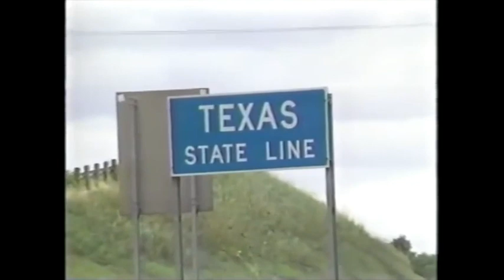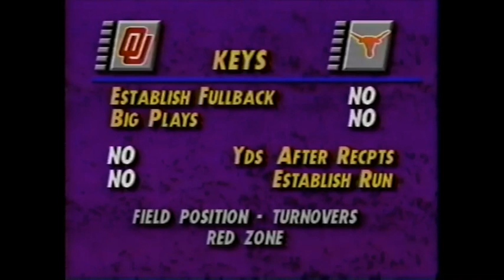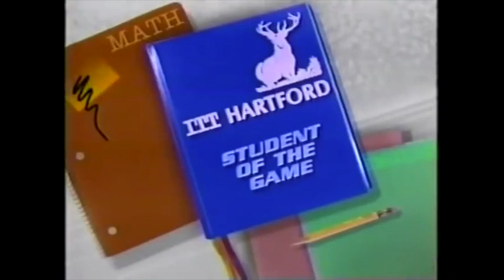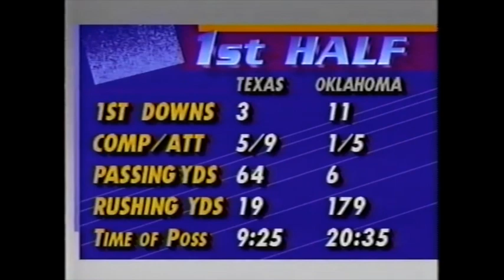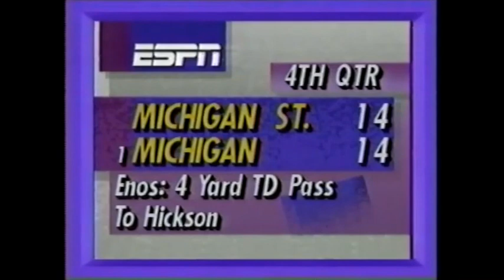1990 Texas Longhorns vs. #4 Oklahoma Sooners Football (Full Game — RedRiverShowdown)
Oct. 13, 1990 ▪ Cotton Bowl Stadium ▪ Attendance: 75,587

Texas coach David McWilliams had hovered around mediocrity in his previous three seasons in Austin, owning a career mark of 16-18, which was unacceptable at the tradition rich program. Coming off a struggling 5-6 record in '89, McWilliams was entering a crucial year with a depth chart of at least ten returning starters.

On the offensive side, the Longhorns had experience and speed led by sophomore QB Pete Gardere, who became a starter in the fourth game of '89. There may have been question marks at RB with a few players coming back from injuries, but in the air they looked to one man, senior Johnny Walker, who caught a then-school-record 55 passes in '89, one of which stunned the Sooners for a UT victory.

Texas (2—1) began the season with a win over #21 Penn State. The 17-13 victory was McWilliams' first in an opener. Next, #20 Colorado beat the Horns, 29-23. Texas recovered with a 26-10 win at Rice, entering the Red River rivalry game unranked for the fifth straight year and looking for some consistency.

Meanwhile, Oklahoma second-year coach Gary Gibbs—coaching in the shadow of OU legend Barry Switzer—was armed with a new offensive coordinator, Larry Coker, who for the past seven seasons had served the same capacity at rival Oklahoma State. Ranked #22 in the AP preseason poll, with two convincing victories to open the season over ranked teams, #19 UCLA and #13 Pittsburgh, and with three more over unranked teams, it looked like the No.4 Sooners (5—0) were quickly back among the nation's elite.

They featured a high-scoring offense that came in averaging 40 PPG, steered by freshman QB Cale Gundy. Home grown out of Midwest City, OK, he was a high school Parade All-American who threw for more than 7,000 yards and 53 touchdowns in his HS career, possibly the most sought-after quarterback in the history of the state, and the crown jewel of the '90 recruiting class in Norman.

Oklahoma could also boast a defense that had permitted an average of 13.6 PPG, and not yielded more than 17. Up front, OU was led by senior tackle Scott Evans and junior tackle Stacy Dillard. Behind them were a pair of good linebackers, senior Frank Blevins and junior Joe Bowden, while junior defensive back Jason Belser led the secondary.

(Preview courtesy of Jeff Linkowski of SoonerStats.com)